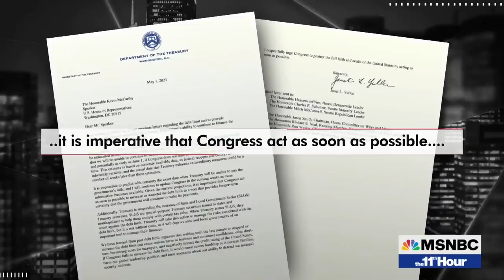U.S. could hit debt limit in a month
Treasury secretary Janet Yellen sent a letter to Congress warning that they needed to act as soon as possible to avoid a default. In response President Biden invited the top four Congressional leaders to the White House next week – despite his standoff with Speaker Kevin McCarthy.